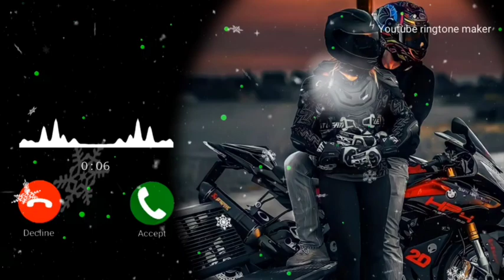Status forever 77 ringtone || Emotional ringtone || Sad ringtone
Status forever 77 ringtone || Emotional ringtone || Sad ringtone || status ringhtone Status forever 77 ringtone || Emotional ringtone || Sad ringtone